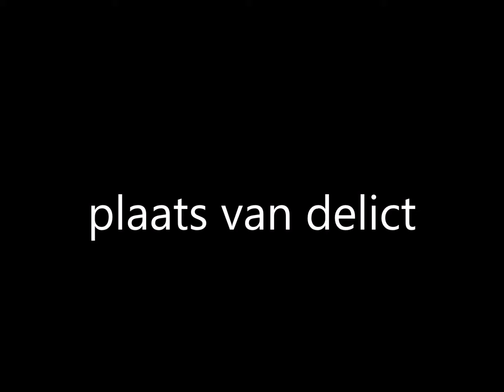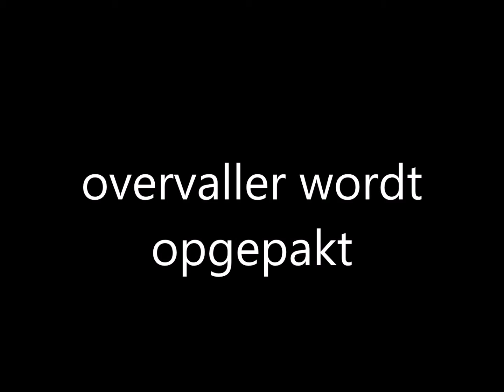mx4 seizoen 1 afl. 1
zelfbedachte geheim agent. komen meer filmpjes van